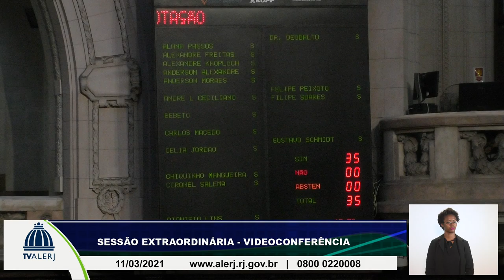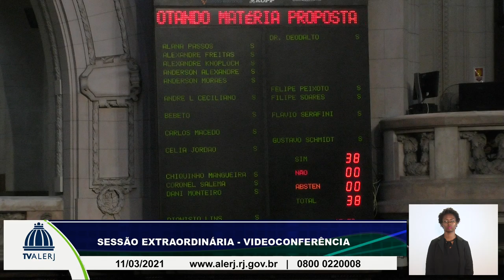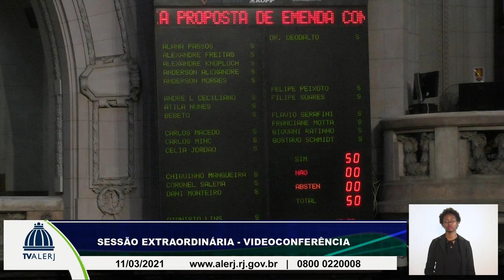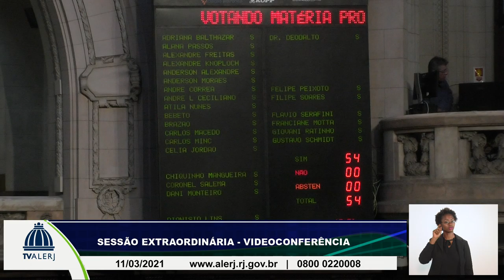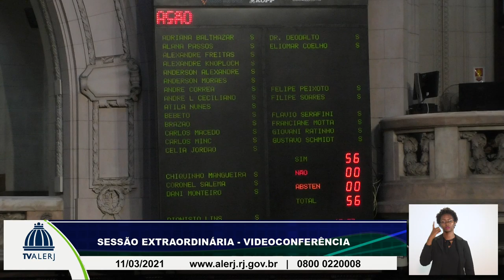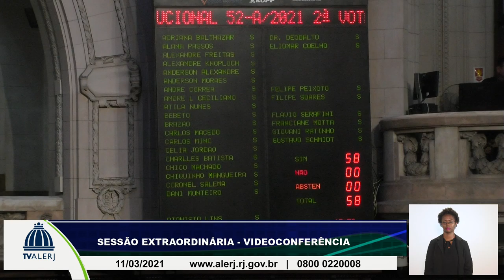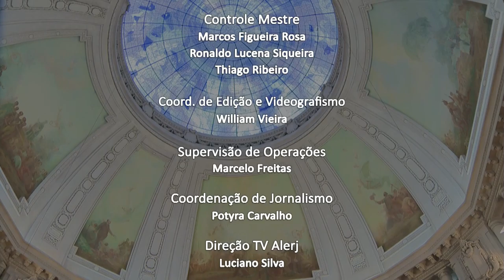SESSÃO EXTRAORDINARIA ORDINARIA 11 03 2021 20M